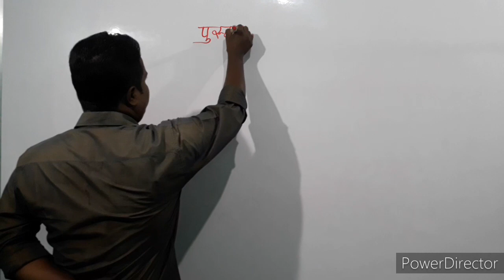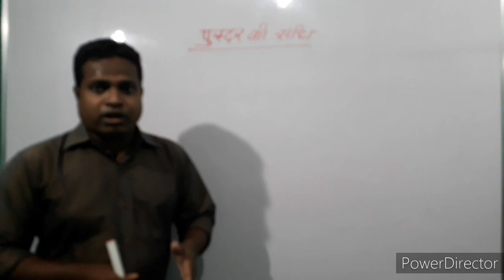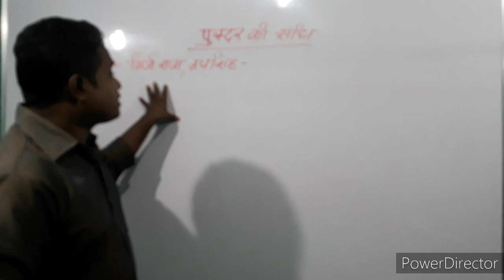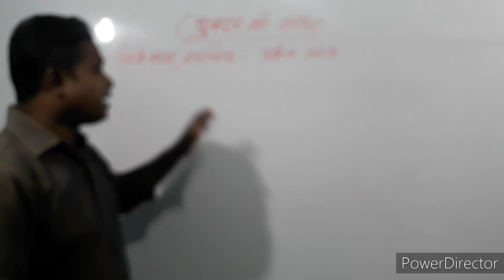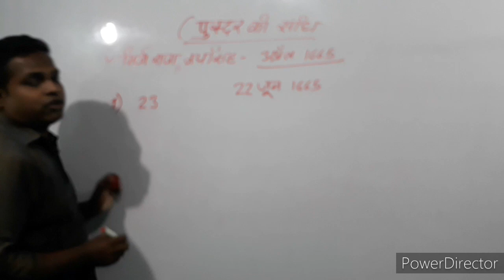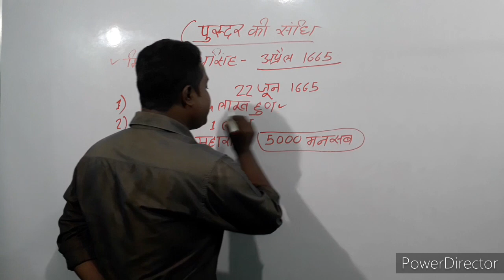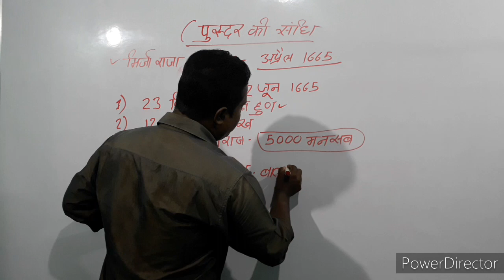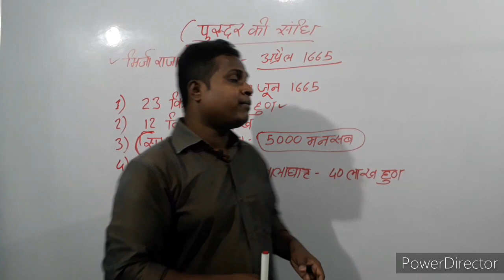पुरंदर की संधि, purandar ki sandhi, treaty of purandar, purandar ki sandhi ki sharten, purandar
पुरंदर की संधि
purandar ki sandhi
treaty of purandar